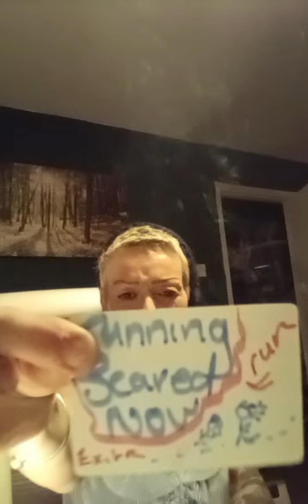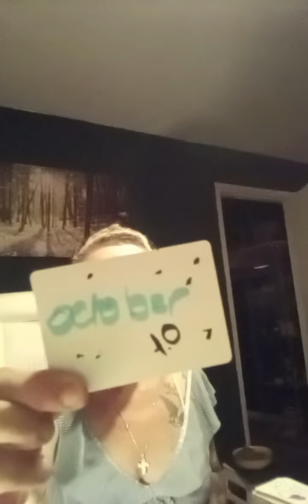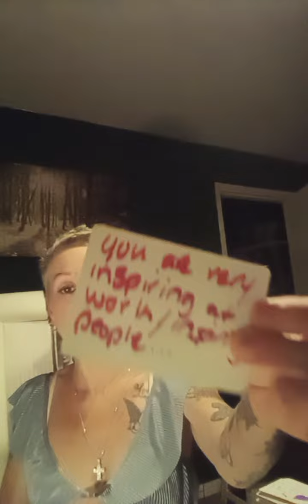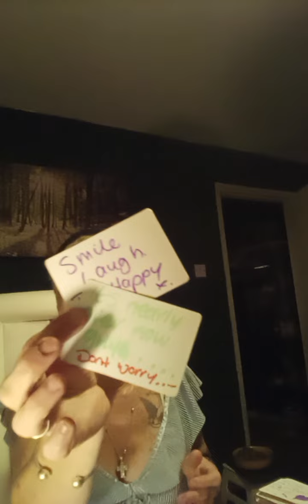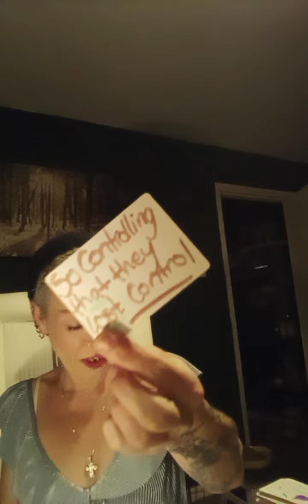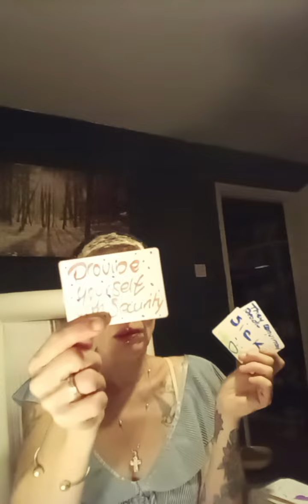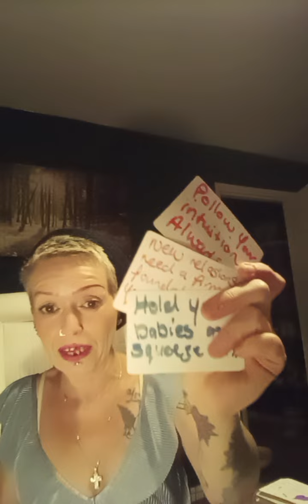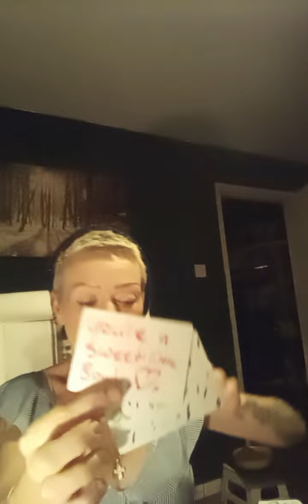So Controlling They Have Lost Control 🤔 Now Feeling Scared 😱